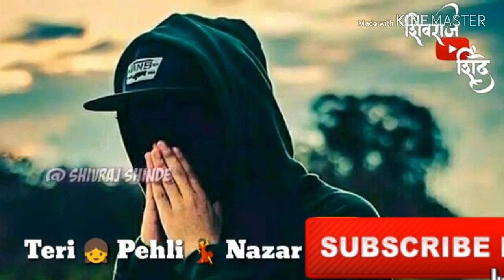पता नहीं था प्यार में इतना मीठा दर्द होता है